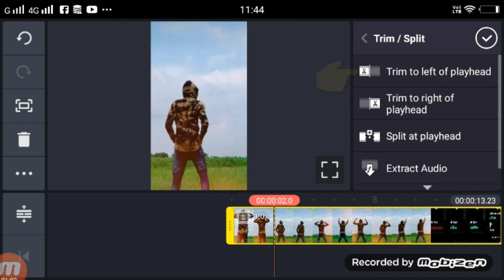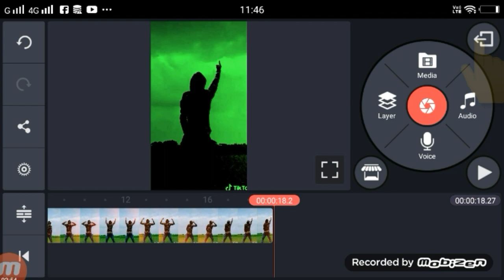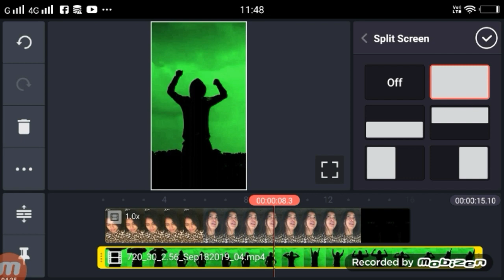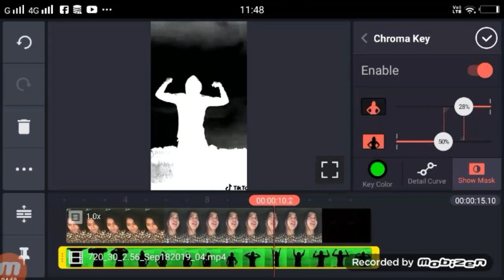Tik Tok Me Salone Ke Sath Videokaise banaye -Naino Se behte Ashkon ke dharo me -sky girl background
Dosto Aaj Ki Is Video Me Maine Aapko Tik Tok Me Salone Ke Sath Videokaise banaye

►your question

1 Tik Tok Me Salone Ke Sath Videokaise banaye

2 tik tok new trend Naino Se behte Ashkon ke dharo me

3 sky girl background video

4 sky girl background video tik tok

5 sky girl background video sanone

6 salone tik tok video editing

7 salone tiktok vfx editing

8 tik tok new trend video salone

9 tik tok background me girl wala video kaise kanaye

10 tik tok me sky girl video editing

11 tik tok me girl sky video editing salone

12 tik tok salone video

13 tik tok salone video editing

14 tik tok new trend video salone

15 tik tok salone video sky tutorial

16 tik tok salone video

17 tik tok salone video vfxtutorial